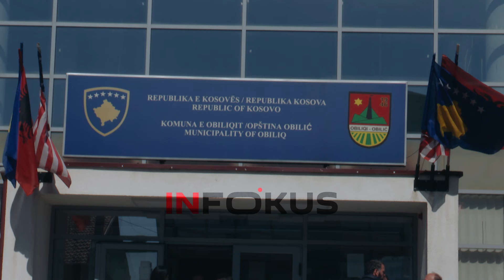Pas raportimit të Infokus për gjendjen e vështirë të komuniteteve RAE, flasin nga Komuna e Obiliqit!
Pas raportimit të Gazetës Infokus për gjendjen e vështirë në të cilën jetojnë komunitetet RAE, flet nënkryetari i Komunës së Obiliqit Ibush Mjekiqi!